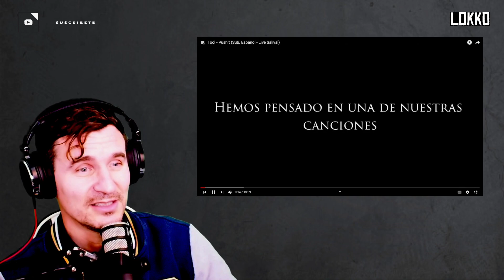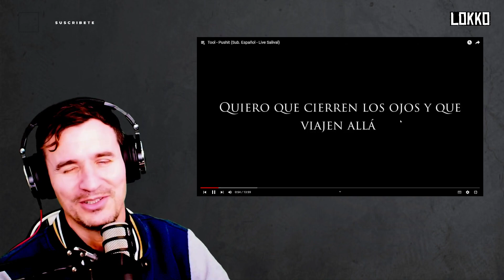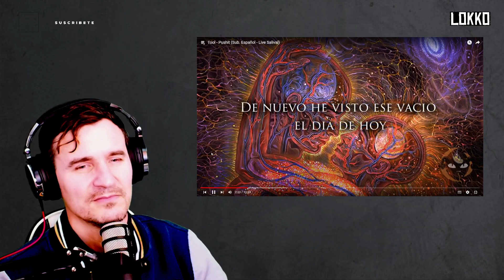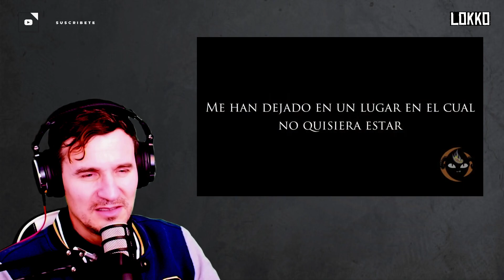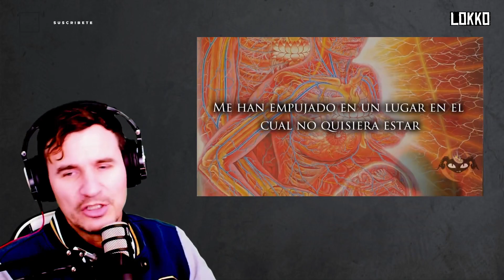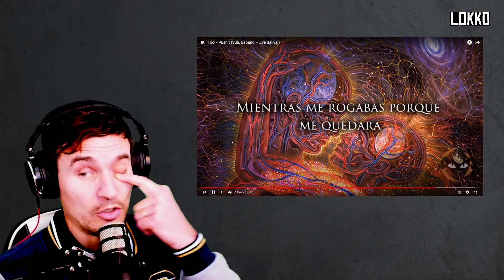Reacción a Tool - Pushit | Análisis de Lokko!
Reacción y análisis musical de Lokko a la canción Pushit, de Tool | Pedida por Dartool en Discord.

Reaction, musical analysis and review of the song Pushit by Tool